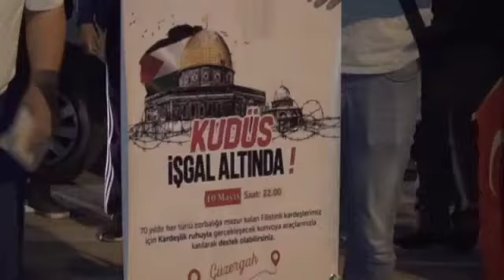İSRAİL ZULMÜ PROTESTO EDİLDİ